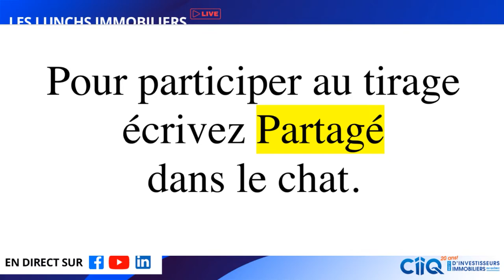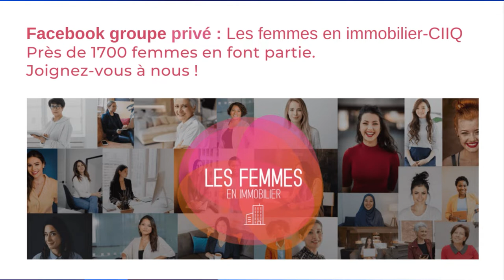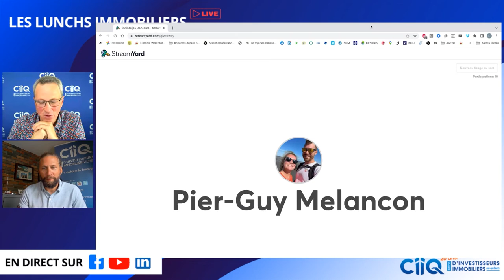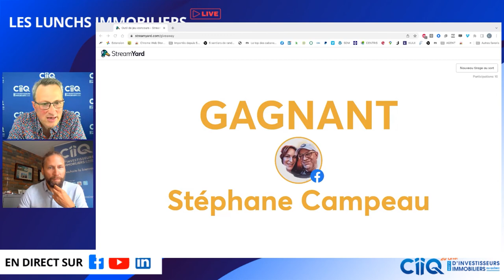104e Lunch Immobilier | Questions & réponses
Lors de ce 104e rendez-vous, Jean-Philippe Claude et Yvan Cournoyer vous reçoivent pour discuter de l'actualité en immobilier et pour répondre à vos questions.

Visitez notre site pour découvrir le club et bénéficier de nos formations en investissement immobilier et de nos événements de réseautage